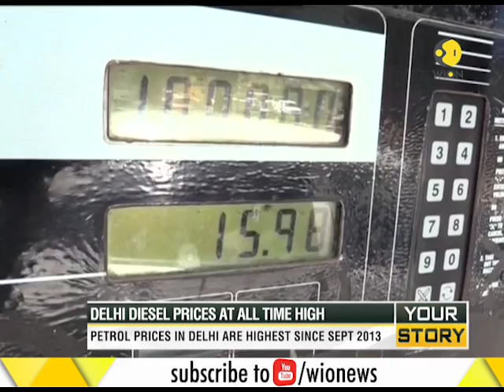Your Story: Delhi diesel prices at all time high for third day straight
After remaining stagnant for 19 days, fuel prices have risen across the country for the third day in a row.